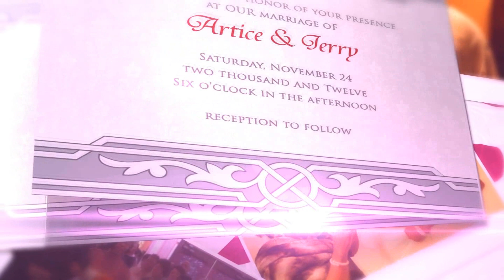Artice & Jerry Wedding Intro (updated)